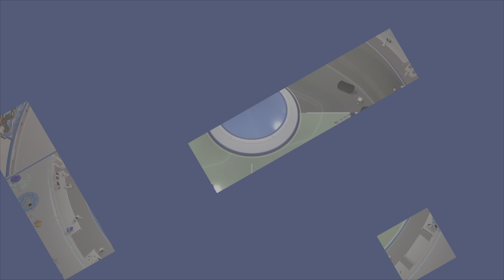ASTRO's PLAYROOM |PS5| #3